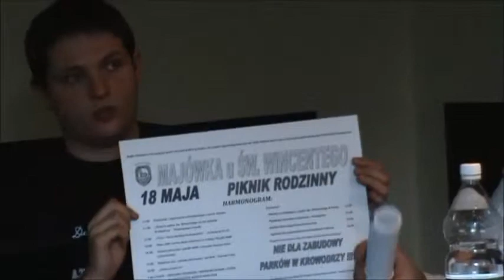RD_V_14-05-2013_4 zmiana zakresu zadania na remont ścian- przedszkole nr 119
-ws. zadań priorytetowych na rok 2013- przeniesienie środków z uporządkowania tarasu na ocieplenie dwóch ścian w przedszkole nr 119- uchwała została odrzucona